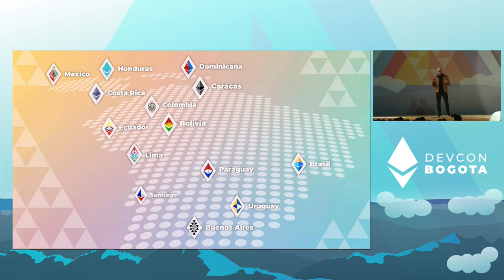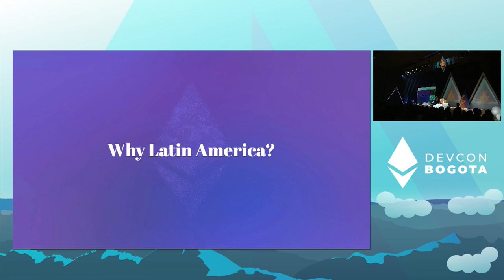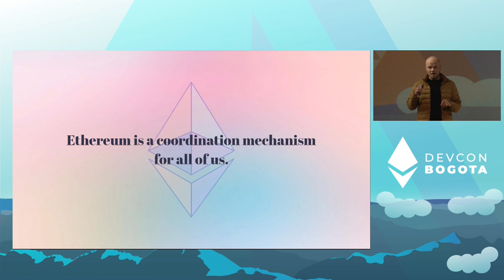Opening Ceremonies - Skylar Weaver